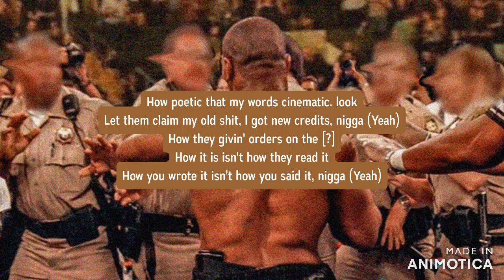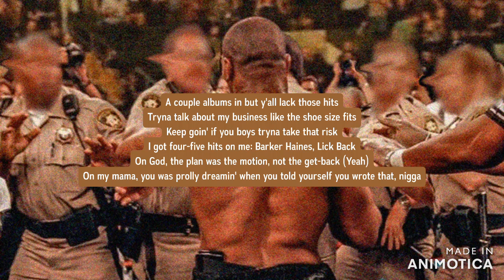Mashbeatz & Wordz - ADAM (Lyrics)